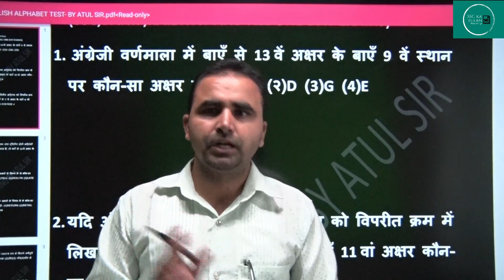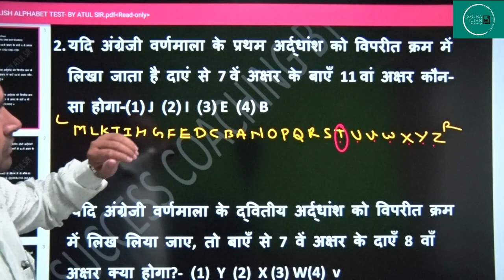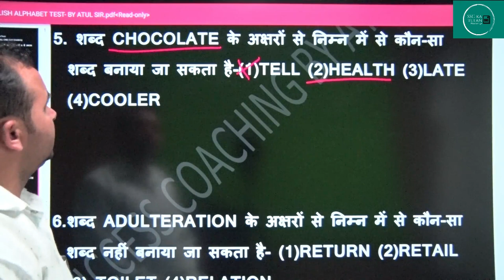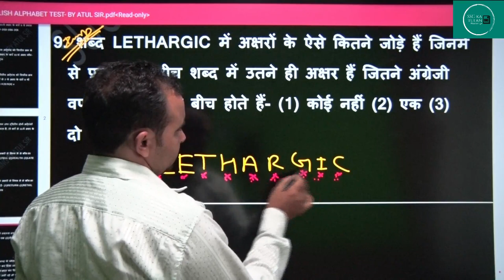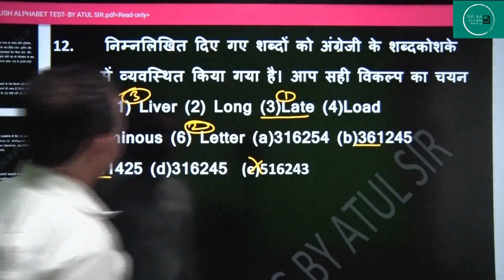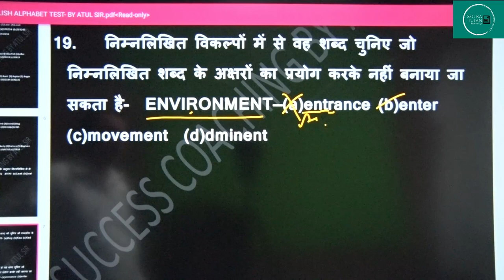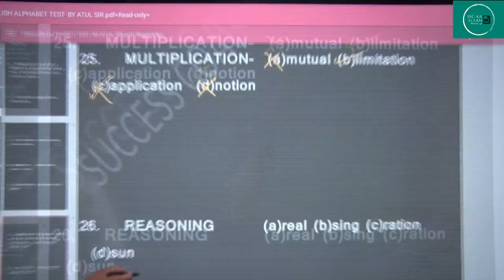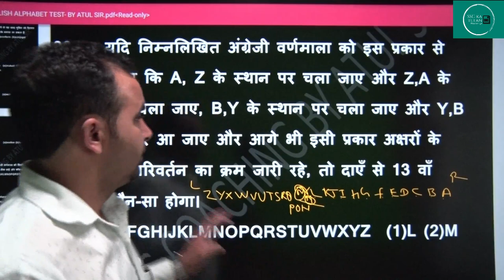Alphabetical_part_2_By_Atul_Daksh